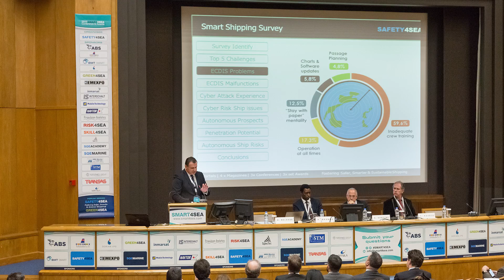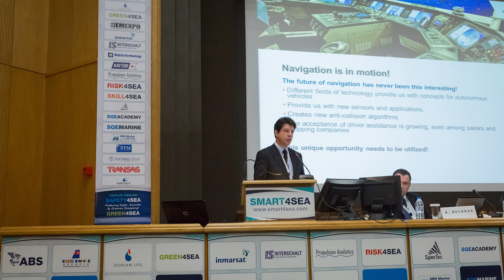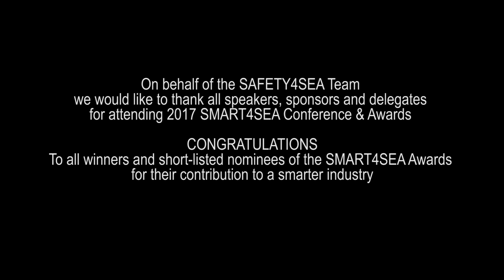2017 SMART4SEA Conference & Awards - Highlights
The 2017 SMART4SEA Conference & Awards, a PRO BONO event, successfully concluded on Tuesday 31st of January 2017 in Eugenides Foundation, Athens attracting 460 delegates from 15 countries representing a total of 240 organizations.

Sixteen (16) global experts presented key smart shipping challenges and introduced solutions for facilitating industry’s digitalization. Speakers’ presentations were focused on the important issues concerning shipping’s revolution into a smart sector such as cyber security, e-navigation, autonomous ships, big data and new technology applications. The inaugural presentation of the SMART4SEA Awards took place at the closing of the forum within the scope of awarding industry’s organizations and associations who have distinguished for their excellence, innovation and technology activities.

The 2017 SMART4SEA Conference & Awards was organized by SAFETY4SEA and sponsored by ABS, Arcadia Shipmanagement, BMT Smart, Dorian LPG, Inmarsat, INTERSCHALT Maritime Systems, HEMEXPO, Mobile Technology, NAVTOR, Propulsion Analytics, RISK4SEA, SKILL4SEA, SpecTec, SQEMARINE, SQEACADEMY, SRH Marine Electronics, STM Validation, Tototheo Group, Transas and Wärtsilä.